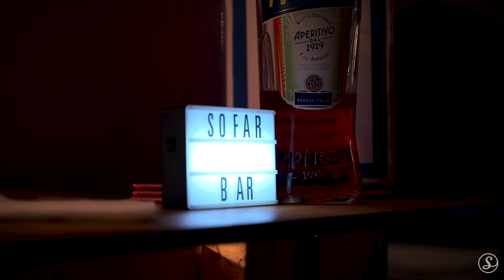Roberto Casanovi - E se poi non mi piace? | Sofar Genova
Filmed by:
Plurale Video

Edited by:
Plurale Video

Audio by:
Gabriele "Gabsi" Pallanca

Additional Credits:
Curators:
Filippo Ghiglione
Stefano Pulcini
Edoardo Navone
Marta Bacigalupo
Paolo Nunziante

Photographer:
Paolo Nunziante

Location:
Trinità Live Club